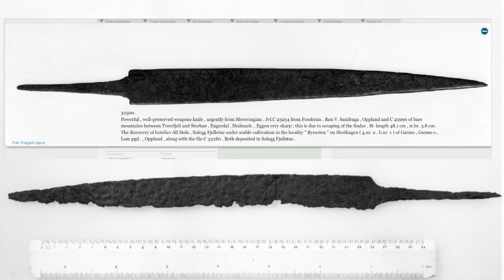Forging a Viking Knife on the Summer Solstice- Part 2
Completion of the scramasax that I forged on the summer solstice.  The handle made from hand carved oak, for which I used a Mora draw knife and CRKT Birler ax.  The blade has a heat treatment patina, giving it a brownish-gold coloration.  For a sheath, I made a Viking-style horizontal danger.

Check out blackheartforge.blogspot.com for museum photos, archaeological finds, historical trivia.

Purchcase from Blackheart Forge

Music Attribution: "In Abhorrence" by Nightrage.  Used with the permission of Despotz Records.  These guys rock.